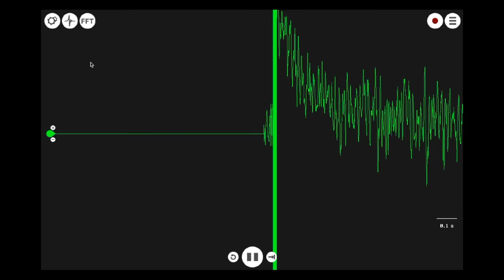EEG Alpha Music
When alpha waves are recorded, the music tone gets higher. Make music with your brain with our new version of SpikeRecorder